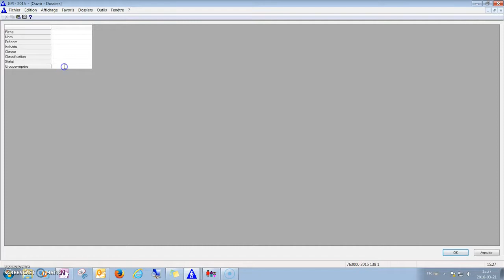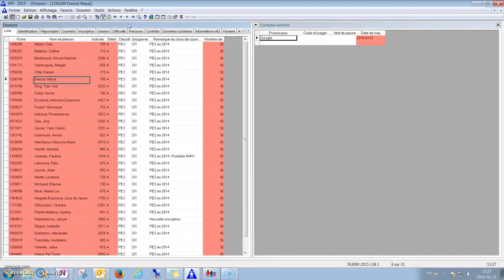Comment créer un compte élève dans gpi?